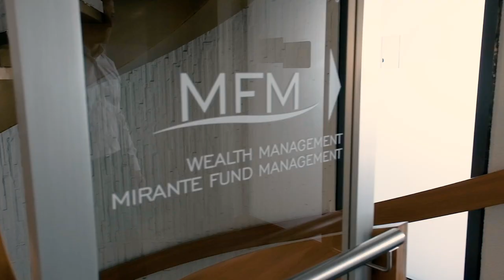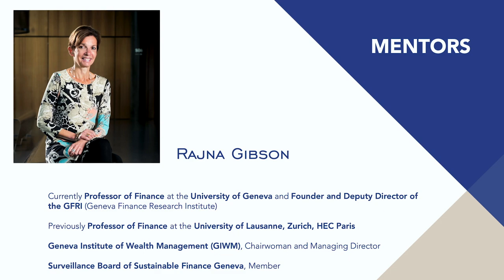1. Interview Giuseppe (Joe) Mirante - Ses origines et Mentors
C’est notre anniversaire : MFM a 20 ans, fondée le 6 octobre 2003 !

Pour marquer cet anniversaire, il nous a semblé incontournable de revenir sur ces 20 ans d’histoire à travers le parcours de Giuseppe (Joe) Mirante, le fondateur et CEO de MFM.

Afin de mieux comprendre l’essence de MFM, prenez un moment pour vous plonger dans 17 minutes d’interview, car, à l’heure de TikTok, nous sommes convaincus que certains sujets nécessitent un peu plus de temps.

Dans cet interview, Joe nous raconte comment ses années d’études et d’expériences professionnelles chez UBS, Morgan Stanley et Lehman Brothers ont formé sa personnalité, son expertise financière, et allumé sa passion pour les obligations convertibles.

Même si la ténacité, la capacité de travail et l’expertise sont des fondements clés de la réussite, Joe n’oublie pas ses origines et les mentors qui ont inspiré son parcours entrepreneurial.

Que vous soyez un client, un partenaire, un étudiant ou un entrepreneur, nous espérons que vous trouverez cette vidéo passionnante et inspirante, et que peut-être, elle vous donnera aussi l’envie de « prendre votre destin en main en allant jusqu’au bout de vos convictions », une des motivations premières de notre CEO.